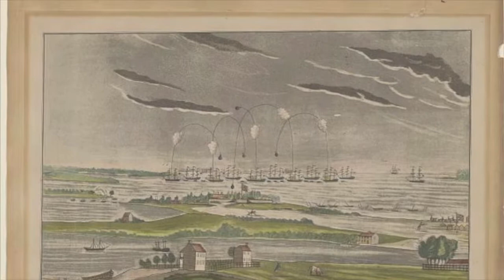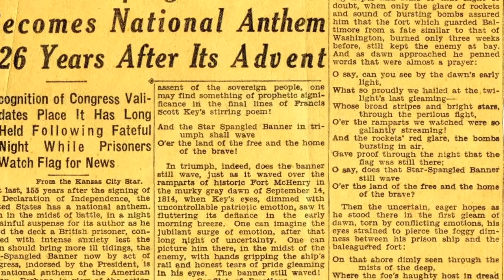Defenders' Day 2020: Francis Scott Key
Ranger Seth tells the story of Francis Scott Key, the author of the national anthem, and his role in the Battle of Baltimore.

Audio Description
A park ranger stands on the grounds of Fort McHenry NMHS with Patapsco River in the background. Historic images are featured on screen throughout the talk.